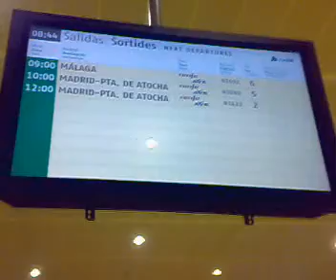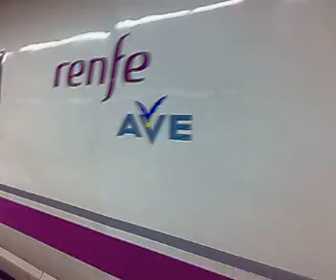Subimos en el AVE el primer dia...20 Febrero de 2007...08 AM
Estrenamos el AVE a las 9 de la mañana...en dirección Malaga...